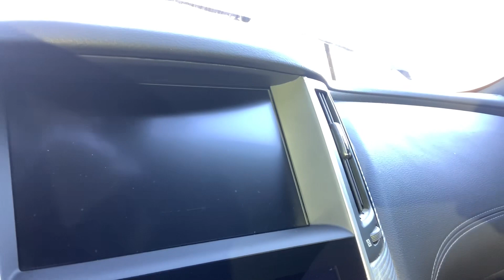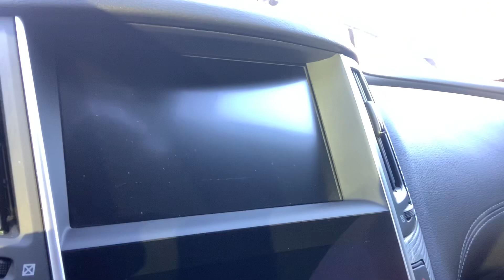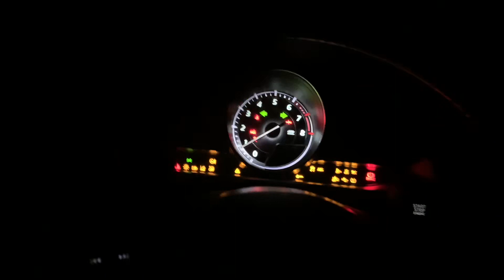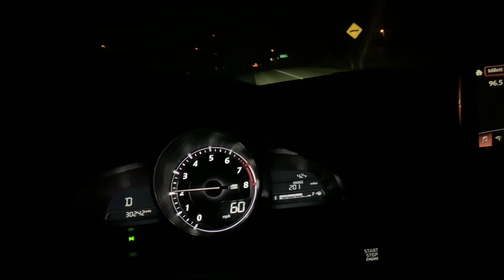INFINITI Q50/Q60 Accessory Belt Issue, it finally happened to me!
The belt finally gave out on my car and I thought I would be one of the safe ones. After 16k miles, I finally heard the famous chirp, burning, smell, battery light, and rising coolant temps. The car is currently being fixed at the dealer for this issue and should be back home soon. In the meantime I hope this video helps some of you understand what to look for because, no one is safe from the 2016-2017s from my understanding and possibly some 18 models as well.